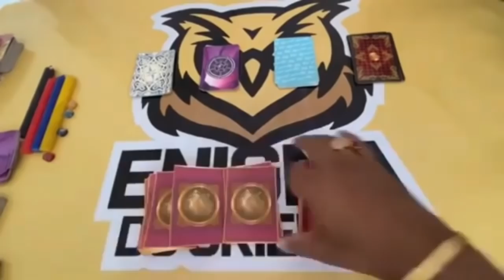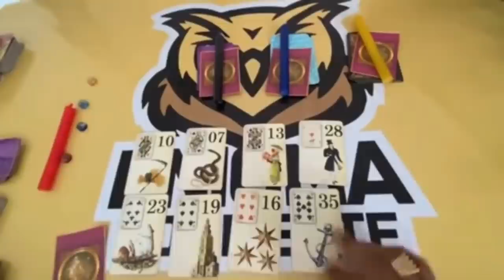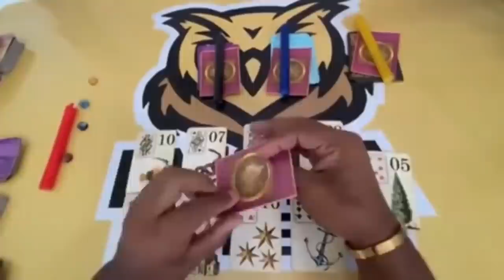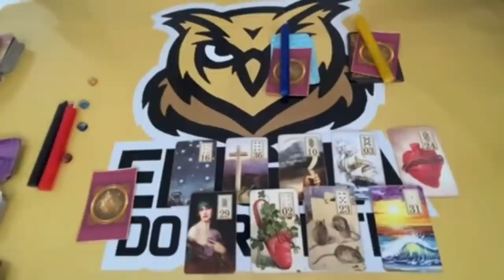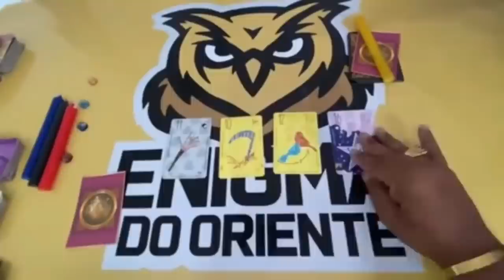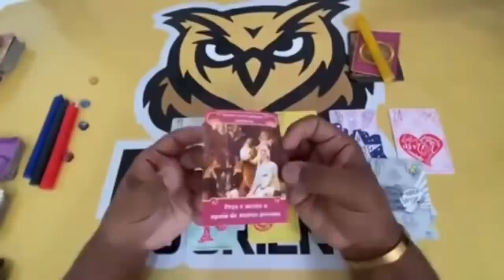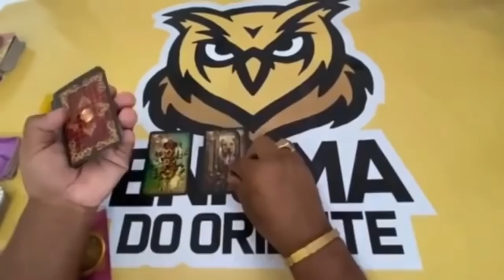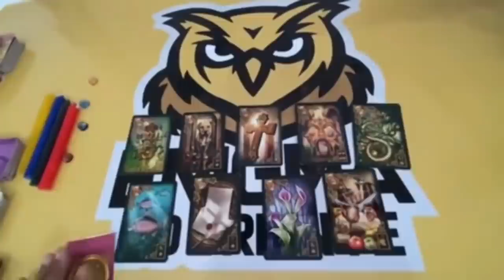Descubra aqui Suas Respostas Com o Tarot Responde 🔮 | Leitura de tarot Diárias e Interativa